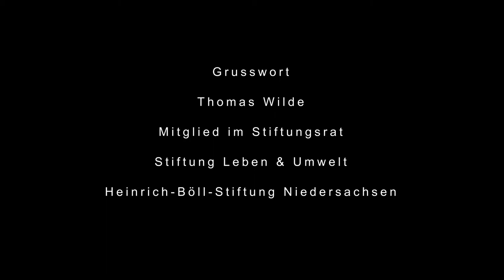Landwirtschaft und Artenvielfalt: Konfliktfeld und Lösungsmöglichkeiten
Im Rahmen der Sonderausstellung "Vielfalt zählt. Eine Expedition durch die Biodiversität" fand am 12. September eine Podiumsdiskussion zum Konfliktfeld zwischen Landwirtschaft und Artenvielfalt statt.

Zu dem Thema diskutierten:
    Carsten Bauck, Bauckhof
    Dr. Jens Dauber, Thünen-Institut für Biodiversität, Braunschweig
    Ulrich Löhr, Landvolk Braunschweig
    Frank Oesterhelweg, Vizepräsident des Niedersächsischen Landtags
    Christian Meyer, ehem. Minister für Ernährung, Landwirtschaft und
    Verbraucherschutz/BÜNDNIS 90/DIE GRÜNEN
    Gisela Wicke, NABU, Landesverband Niedersachsen

Diskussionsleitung: Johannes Kaufmann, Journalist

Die Veranstaltung fand in Kooperation mit der Stiftung "Leben & Umwelt/ Heinrich Böll-Stiftung Niedersachsen" statt.